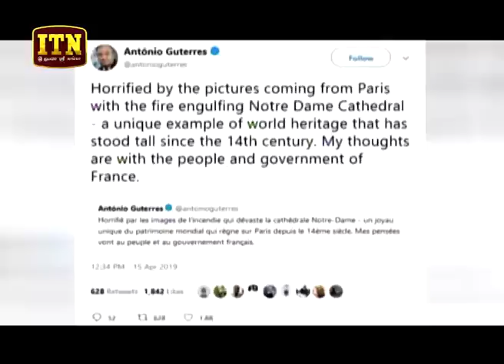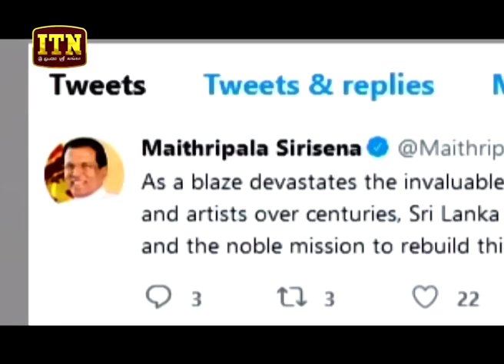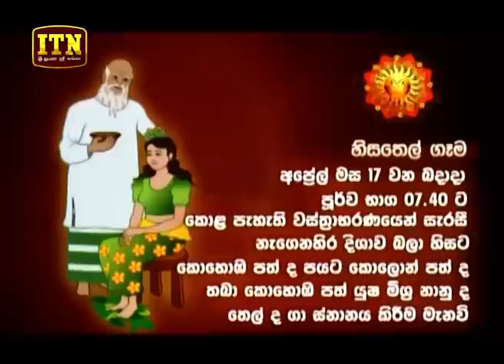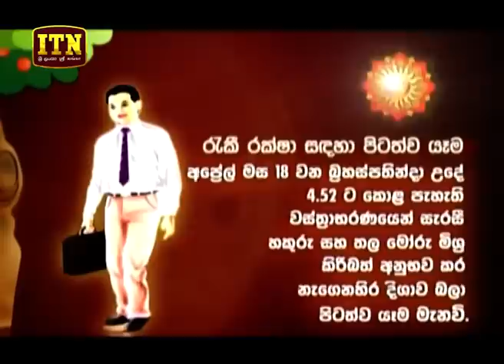ITN News 2019-04-16 | 09.30 PM